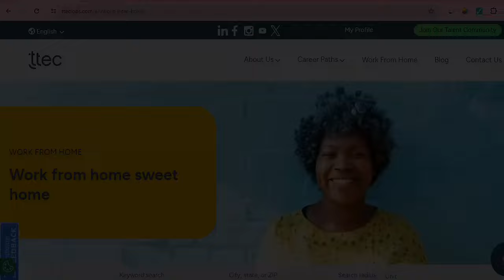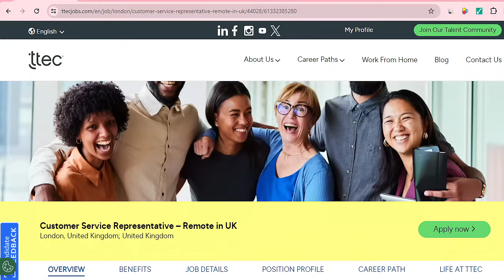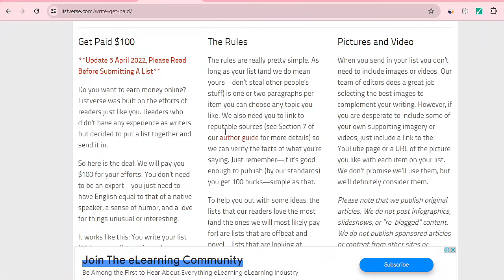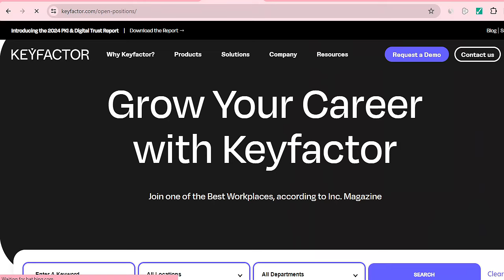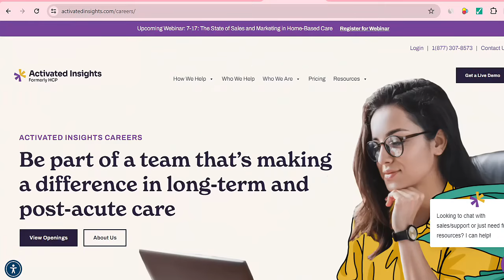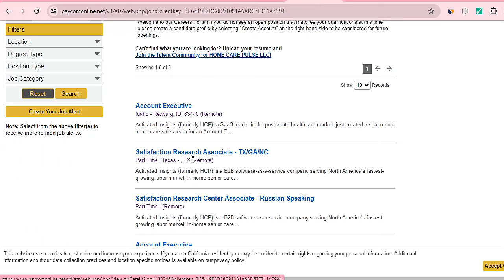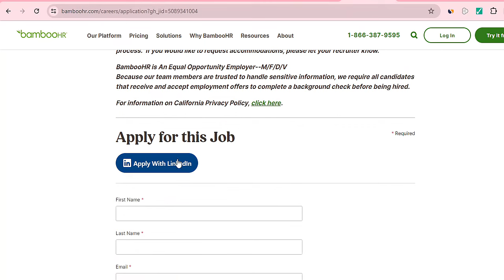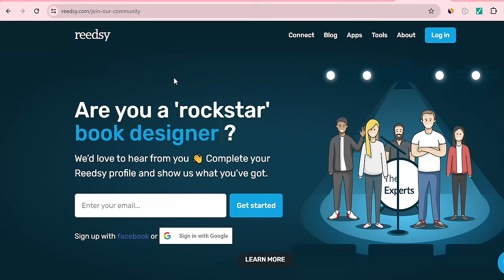7 Easy Work From Home Remote Jobs (No Experience Needed)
The remote jobs I have shared in this video are very easy to do from home and no much experience is needed. You only need to have a laptop and stable internet. The best part is that they are available across the world